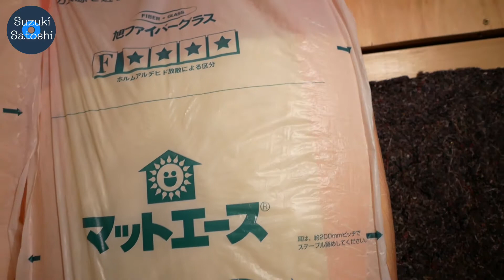自作防音室を紹介します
✅防音室を自作したので、スペック・費用・設計図・道具などざっくり紹介

OP曲:13歳の友だち/スズキサトシ